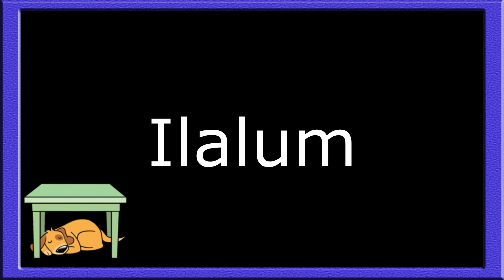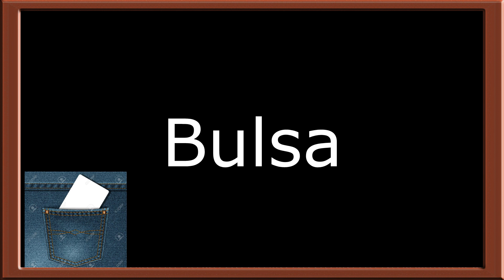15 Common Words Lesson #22 - Bisaya Lesson | English Ug Bisaya | Learn Bisaya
Keeping it Simple. Learn Key Words. No Intro, No Outro, No Music, No Interruptions. Just Easy Learning.